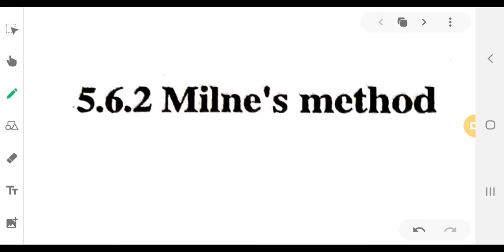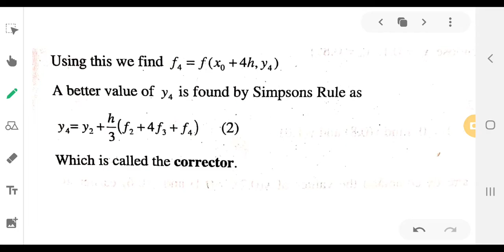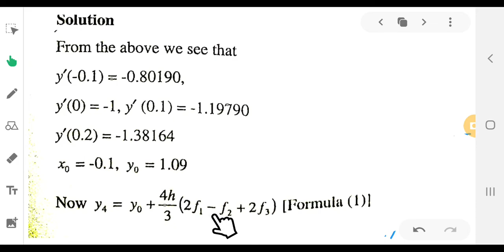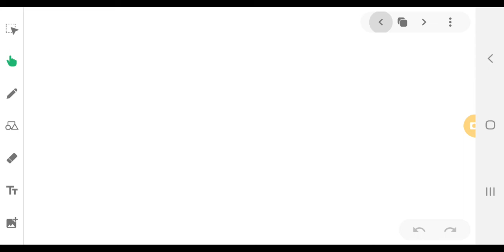Milne's method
its for 6th semester BSc Mathematics